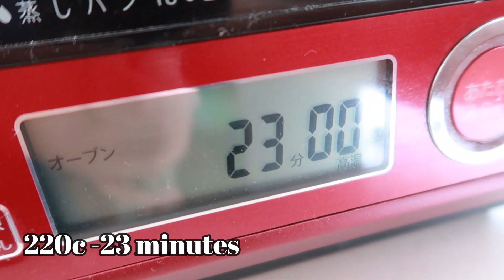HOW TO MAKE FOCCACIA